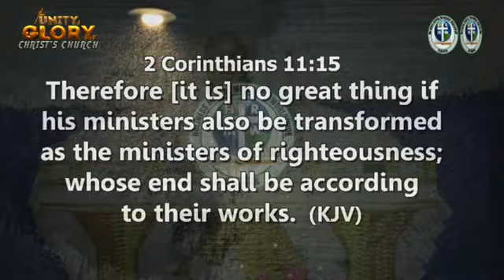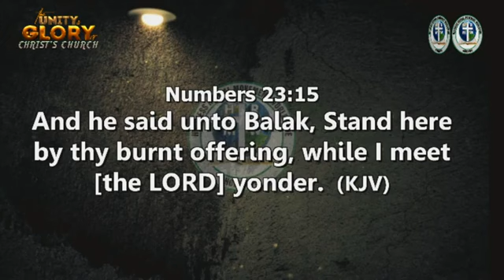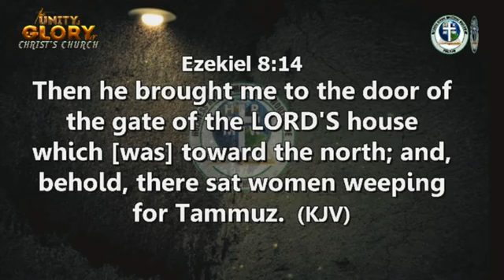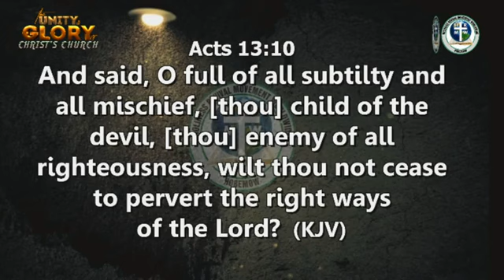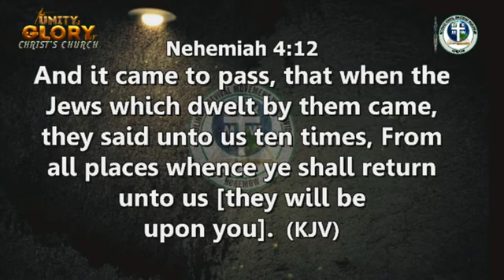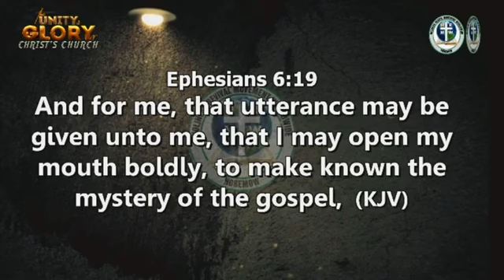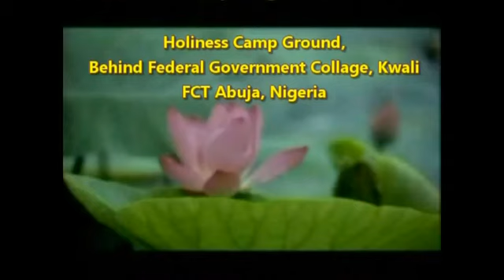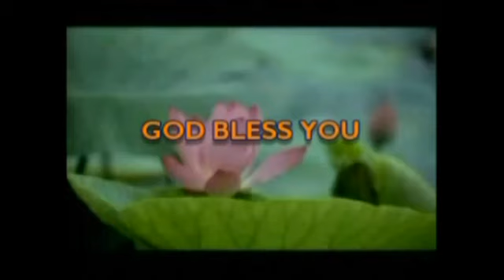CHRISTIAN UNITY IN WARFARE AGAINST DEMONISM IN THE CHURCH BY Pastor Paul Rika